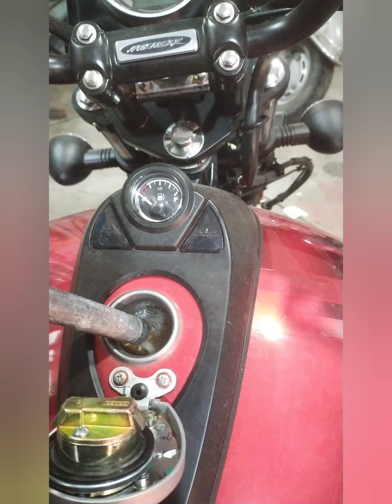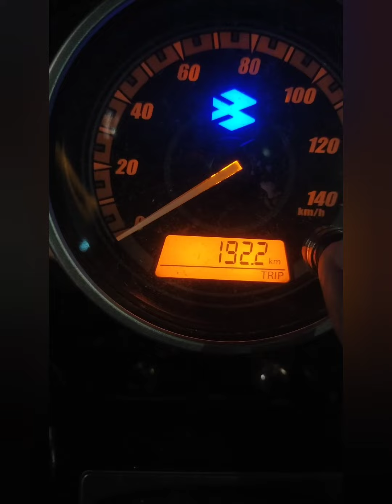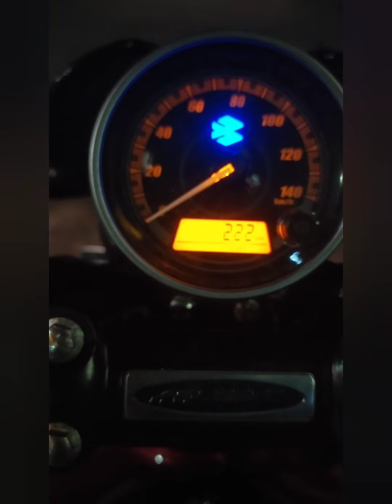Ab Dekhte Hain